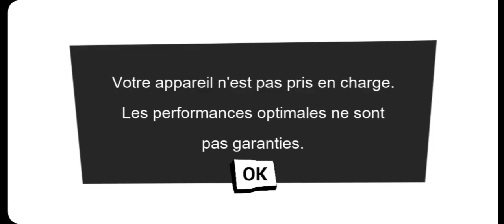Il est méchant avec les enfants ! || Hello Neighbor Act 1 Pt1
Salut les gens 2 ème vidéo de la chaîne.